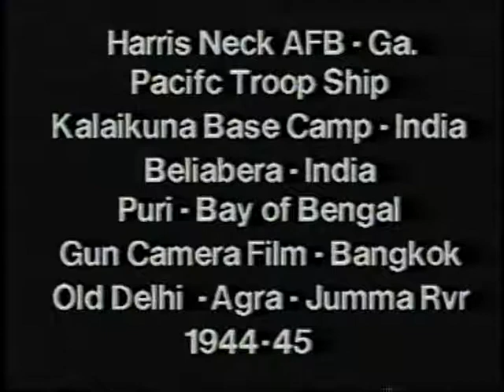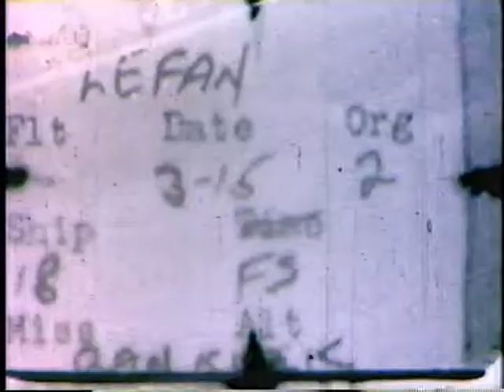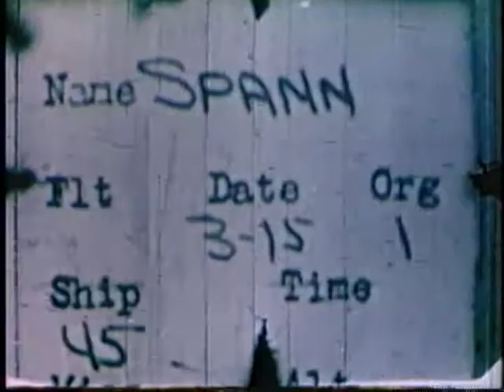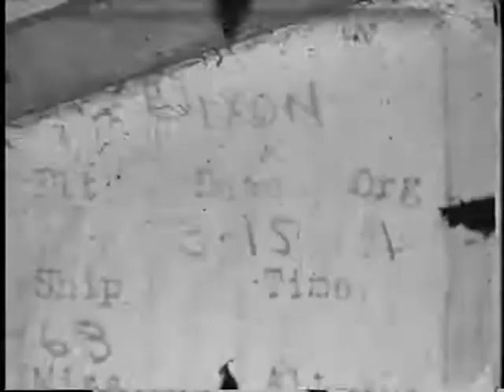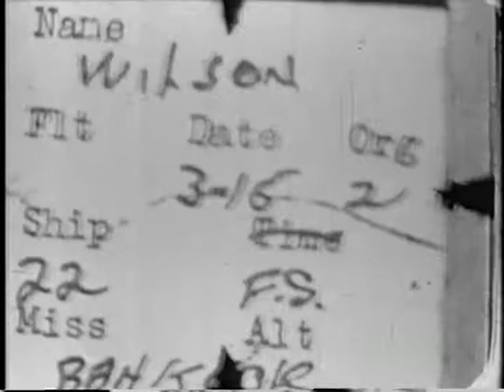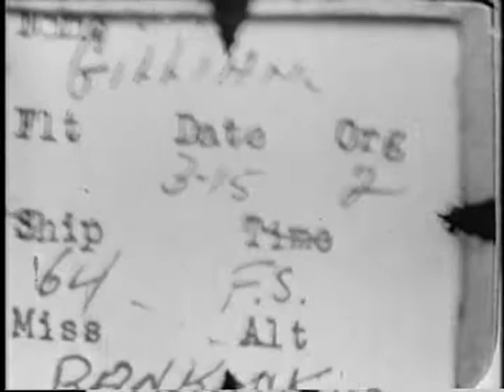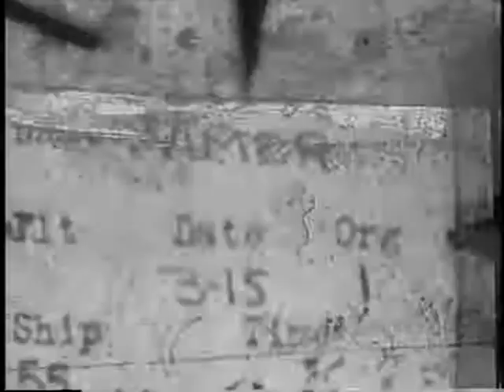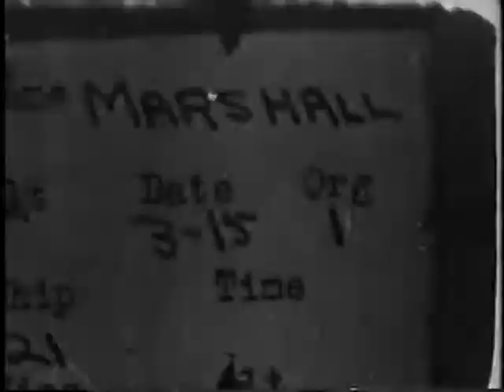Military Aircraft - Gun Camera Footage India 1944-5